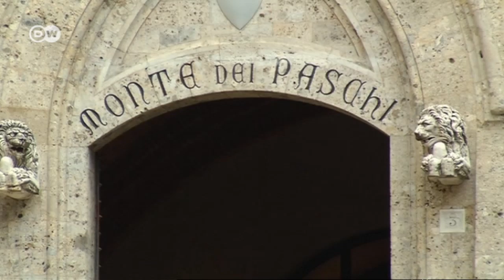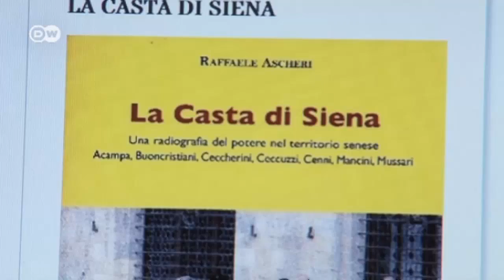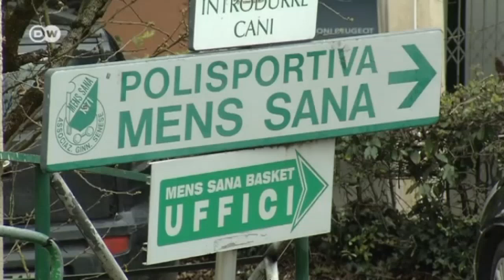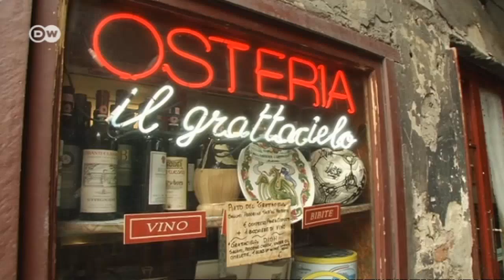Italy: The Fallen Bank | European Journal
Monte dei Paschi di Siena is the world's oldest bank, and it is on the verge of collapse. This development has plunged Siena into crisis.For more than 500 years, Monte dei Paschi presided over the city. For generations, the venerable bank helped fund charities and civic works, including the famed Palio horse races. In 2012 it was revealed that the bank had strained its finances past their limit and had been concealing major losses.